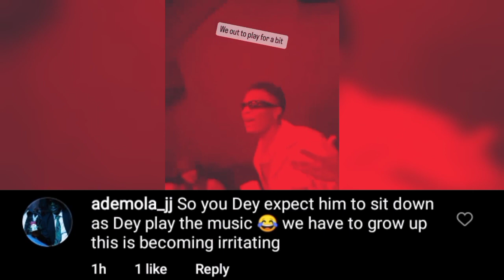SEYI VIBEZ Laugh And Mock ZINOLEESKY As WIZKID Confess That SEYI VIBEZ Is Better Than ZINOLEESKY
seyi vibez
seyi vibez hat trick
seyi vibez new song
seyi vibez songs
seyi vibez amdallah
seyi vibez latest songs 2023
seyi vibez and zinoleesky net worth
seyi vibez and zinoleesky
seyi vibez album
seyi vibez award
asake ft seyi vibez
album of seyi vibez
seyi vibez bullion van lyrics
bank of america by seyi vibez
chance by seyi vibez
chance video by seyi vibez
zinoleesky
zinoleesky latest song
zinoleesky gbona
zinoleesky many things
zinoleesky songs
personal by zinoleesky
seyi vibez ft zinoleesky
zinoleesky and seyi vibez net worth
zinoleesky and seyi vibez
zinoleesky and seyi vibez beef
adekunle gold ft zinoleesky lyrics
wizkid
wizkid net worth 2023
wizkid news
wizkid abracadabra remix
wizkid and davido
about wizkid and davido
about wizkid new album
bad to me wizkid
wizkid cars and davido cars
davido ft wizkid
essence wizkid